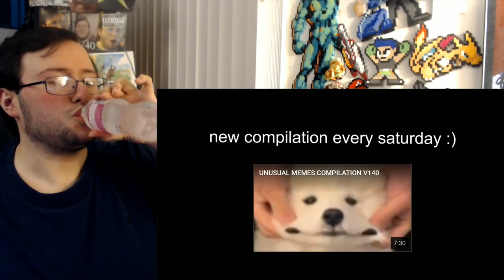Gor's UNUSUAL MEMES COMPILATION V74 by Unusual Videos REACTION